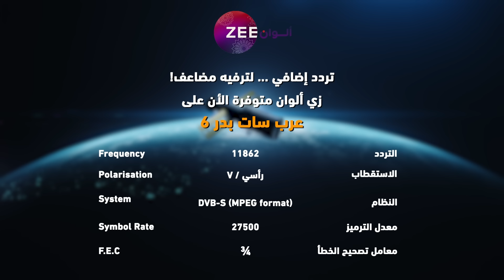مسلسل حياة قلبي 6 - حلقة 2 - أقوى مشهد 1